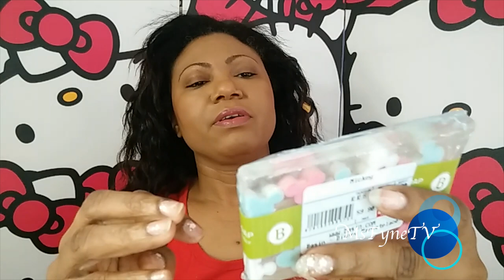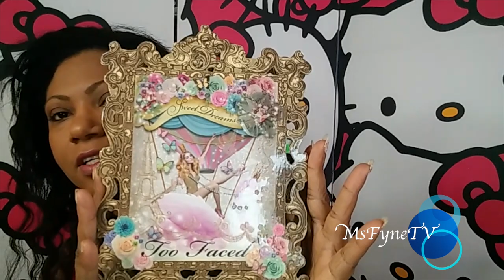*WARNING!* Long haul video|Sephora| Nars, TooFaced, MAC Pro & More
This is the haul from last weekend's mini vacation. Got a few items I waited on for a long time and I got a few gifts in between.I bought these things for my own use and this is not a sponsored video.